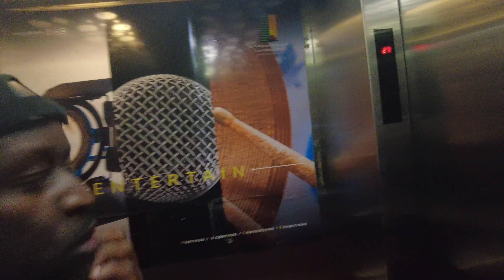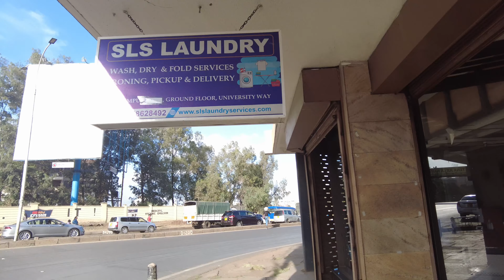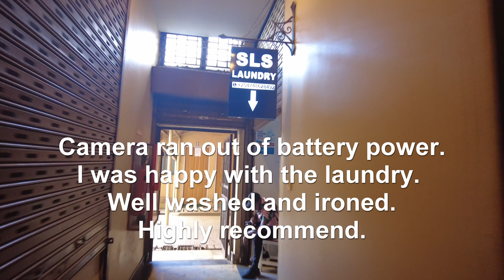First Impressions of Nairobi, Kenya 🇰🇪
In this video I visit the Nairobi, Kenya for the first time. I walked around the City Centre and visited the KICC to take in some breathtaking views.